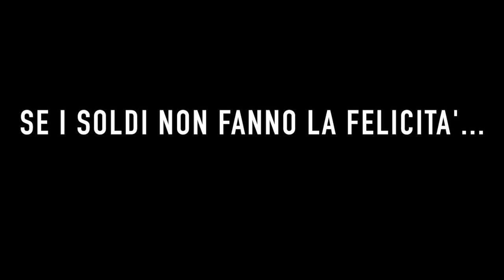Super Italian Family // Trailer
La Famiglia Carboni, residente a Roma, quartiere Centocelle, grazie al fortunato sogno della Nonna, indovina la sestina milionaria del Superenalotto, ma perde la ricevuta vincente.
La goffaggine e le circostanze avverse faranno sì che, per mettere nuovamente le mani sul ricco biglietto, la famiglia dovrà affrontare una serie di prove, arrivando addirittura al confronto con la malavita locale.

Una produzione FJFM, realizzata con il sostegno del POR FERS LAZIO 2007/2013.

Scritto e diretto da Daniele Esposito e Gabriele Galli
Direttore della fotografia: Fabrizio Accettulli
Montaggio: Marco Careri
Musiche: Matteo Locasciulli

con: Michela Andreozzi, Edoardo Pesce, Giorgia Trasselli, Toni Fornari, Annabella Calabrese, Paolo Roca Rey, Arianna Vignoli.
E con: Bruno Bilotta, Massimo Corvo.